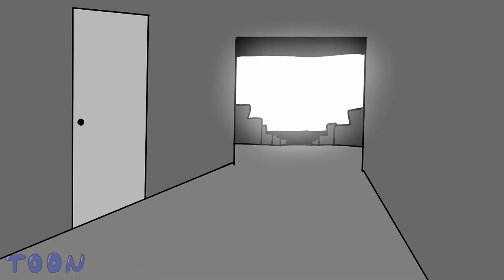o dia em que coloquei filme...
Oi... Meu nome é toon, e hoje eu vou contar o dia em que coloquei filme no cinema.

(Esse canal passa um tutorial de tudo que você não deve fazer, não repita nada que TOON faz, esse canal é de comédia e humor, uma sátira que ensina o que você não deve fazer, É um conteúdo educacional, Estilo documentário que tem um contexto regional de ensinamento, é ficção, são personagens)

TOON: EI... POR QUE ESSE AVISO AQUI EM CIMA TÁ APARECENDO NO MEU CANAL? QUEM COLOCOU É UM BOBO!!!